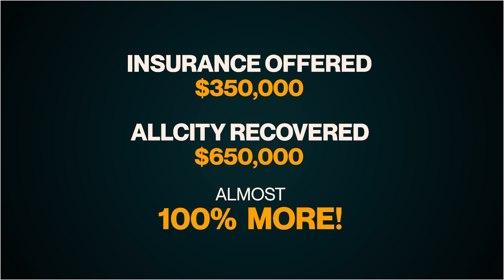Miami Public Adjuster Near Me #1 Public Adjuster In Miami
Miami Public Adjuster Near Me #1 Public Adjuster In Miami 844-my-adjuster (call today and we'll help you with all your public adjusting needs) or contact us As a Miami Public Adjuster, we help homeowners, commercial business owners, and industrial businesses with their insurance claims process for catastrophes like fire damage, smoke damage, wind and hail damage, water damage, hurricane damage, flood damage, vandalism damage, earthquake damage, frozen pipe damage, business interruption, contents damage, and stock loss. What is a claim loss? If you have suffered damages and your insurance company is making it difficult to collect your money, you are not alone. What the insurance company doesn't tell you is that you have an obligation after your loss. This can be a lot of work for most people, especially if you have to work a regular job, run a business, or manage a corporation and don't know the insurance claims process. Those obligations range from filing a proof of loss to mitigating the loss. You probably never heard of at least one of those, and there is a list of them. The insurance company is going to assign an insurance adjuster to your claim. Their job is to work on behalf of the insurance company to limit the company's losses. If you think the adjuster assigned by the insurance company is going to look out for you, then think twice. He is hired and paid for by the insurance company. How can the person representing the insurance company also represent you and look out for the best interests of you, the insured? Think about that. It's a conflict of interest. Yet this happens every day, and every day thousands of people get underpaid and denied by letting the insurance handle their claims. They do this by setting low reserves, writing quick and inaccurate estimates, denying claims, and delaying the process. It's no wonder why, on average, we have found that they undervalue claims by more than 50%–500%. Most of our clients come to us after they have had to deal with the mounting paperwork and the fact that the insurance claims adjusters' offers won't cover all the damages or are denied entirely. You see, most of the time, the insurance company is out of sync with the construction industry. They offer less per hour than contractors will accept or misapply internal estimating codes that devalue your claim or property loss. This can cause prices to dramatically drop, resulting in financial shortfalls. Some of this is due to inexperienced adjusters, not enough training, and too much work volume. Whatever the case may be, it should not come at the expense of the insured. The only one hurt through this process is always the insured. We work to get you the max claim settlement. If your contractors are saying that your insurance claims check can't cover the total cost of your project, they are probably right. If you think your claim is undervalued, AllCity Adjusting can help. We are licensed and bonded by Miami Public Adjuster and have helped thousands of families and businesses get on their feet quickly. Most of our customers see a 100% - 500% increase in their claims. If we can't help you, the consultation is free. We believe in supporting small businesses and families. Let Andy personally take your call and help you.